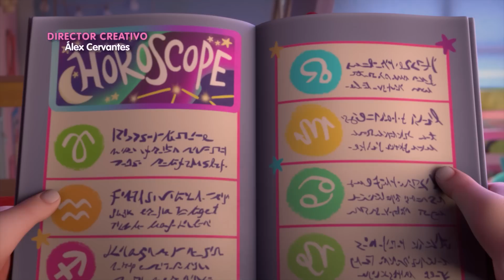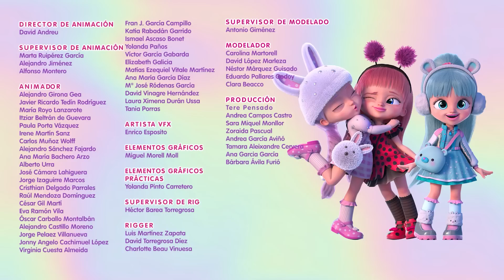La ILUSIÓN de RYM 🤩 BFF 💗 COLECCIÓN ESTRENO 🦋 DIBUJOS ANIMADOS para NIÑOS en ESPAÑOL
Los 🐭 LOOPERS 🐭 Hammies son un grupo de hámsters súper rápidos que hacen unos loopings impresionantes. Los Loopers compiten en carreras de circuitos muy chulos y difíciles con el fin de conseguir el Súper Queso. No lo tendrán fácil, además de correr muy rápido tendrán que esquivar los ataques de Dante, un gato despiadado que hará todo lo posible para entorpecerles las carreras poniendo trampas de todo tipo. Realizado por Hampa Studio